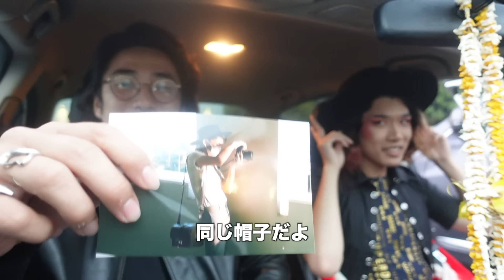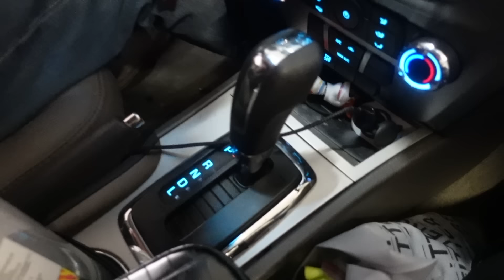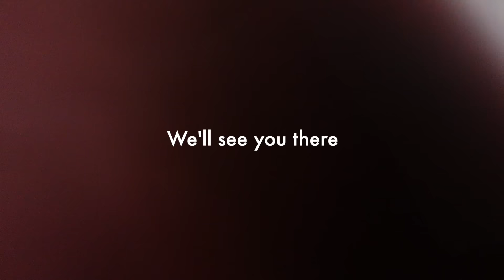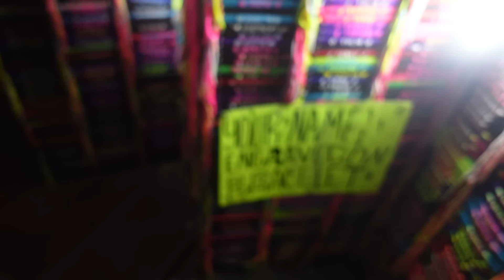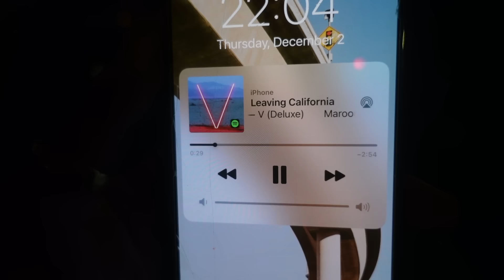【Vlog】ありがとう【Final Ep.】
ー今後の活動についてー

まずはみなさん、今まで応援していただいてありがとうございました。約３年間続けてきたアメリカの留学生活Vlogですが、一旦ここで区切りをつけたいと思います。
でも心配しないでください。ここからが始まりです。
俺からは大きく分けて２つ。
まず、自分がバズることだけを考えて作ってきたアメリカの動画についてですが、これからはサブスクリプションをベースに配信をしていきます。実はシーズン１の動画を撮った後も、２回ロサンゼルスに訪れていて、動画も撮っていました。そしてシーズン１から含めて大量にあるストック動画をどう活用しようかと考えていた時に、

『バズるバズらないの要素を気にしなかったら、純粋に日常で使えるフレーズ、スラング、ネイティブの英語だったり、興味深い文化の違いなんていくらでも動画にできるな』

と思って、大量に新作動画を作っている最中です。Vlog用に撮ってる動画がベースなので、もちろんシーズン１以降の新作のVlogも出します。
今の時点でもかなり多くの方から『勉強になる！』『モチベになる！』といった声を頂きますが、でも実はもっとイケます。もっともっと。だってバズるためじゃなく、それ用に作るんだから。

パクリ者やら偽物もかなりの数が出てきていて、図らずもSNSに一つのジャンルを創ってしまったようなので、もうその枠はその子たちに任せます。そしてこれからは、、、

舞台をアメリカから世界に移します。

ってだけです。
あのね、、、まじでオモシロい。世界って、地球って広い。
アメリカは英語が喋れるようになりたくて行ったし、徐々に喋れるようになって友達も増えていってすげえ楽しかった、、、だけどね、英語喋れるようになってからが一番オモシロい。

『英語喋れるようになりたい！』からその先の『英語を喋れるとこんなことができるんだ！』っていう部分を見せられたらいいなと思います。ってことで詳細はまた追って報告するのでチェックしといてねー。

ー病気についてー
２０２１年の3月にVlogを初めてすぐ、病気の症状が現れました。それから日本に帰るまでの４ヶ月間、1日たりとも正常な日はありませんでした。今までのVlogでは元気そうなところだけを使っていたので気づいた人は少ないと思いますが、これまでの動画を見て貰えば、明らかにどんどん痩せていっているのがわかると思います。夏に日本に帰って２度の入院、手術を経た結果、クローン病という難病だったことがわかり、日本での治療を第一優先に考えて、夢にまで見たアメリカの４年制大学への編入は諦めました。その後医者の許可をもらい、少しの間だけアメリカに戻りました。なので今みなさんにみてもらっているシーズン１の動画は、２０２１年１０月から１２月の間に、荷物の引き払いや引っ越し作業をしに帰っていた時の動画です。今は毎日薬を飲んで症状は安定してるので、ほとんど普通の人と変わらない生活を送れています。心配してくれた人、ありがとう。これからは治療を日本で受けながら海外に行けるタイミングを見つけて、世界を周りながら、LAにも定期的に帰ってきて、写真を撮ったり、Vlogしたいなと思ってるからみんなもサポートしてくれると嬉しいです。